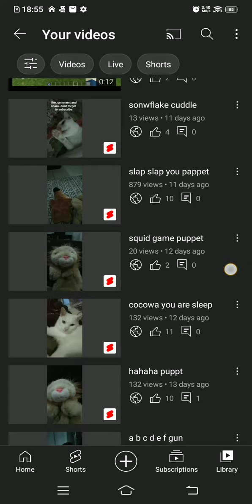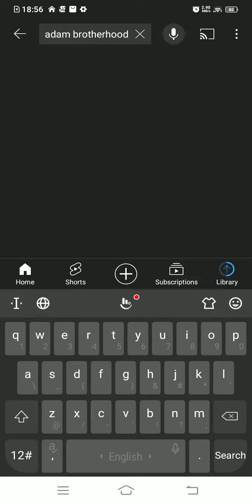my youtube channel adam brotherhood